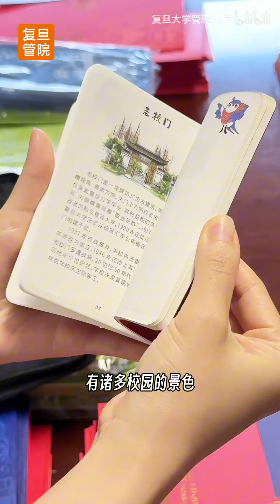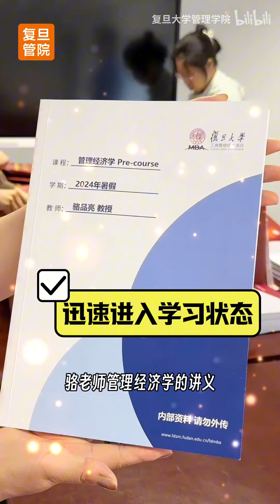复旦管院录取通知书，来咯！ - FDU 复旦人